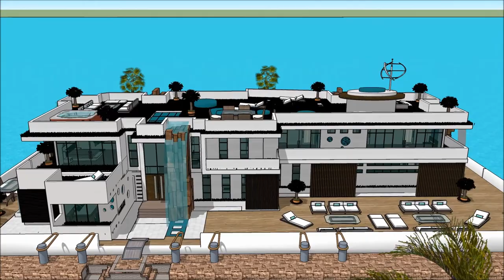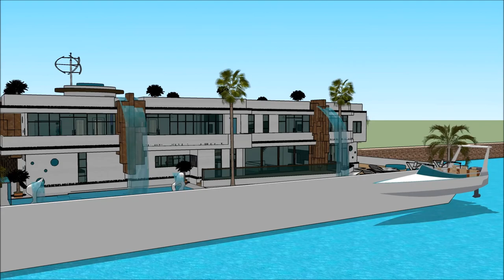Casa de lujo wellington casa de lujo redondela arquitectura de una casa casas modernas de lujo por f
The floating house villa houseboatzania launching an innovative high-end luxury yacht floating house villa mansion home design potentially as a display of exhibition of Casa de lujo wellington casa de lujo redondela arquitectura de una casa casas modernas de lujo por f.

The collection of the Floating house villa houseboatzania concept of Casa de lujo wellington casa de lujo redondela arquitectura de una casa casas modernas de lujo por f consists of high luxury and architectural art pieces in minimalism combined with living on the waterfront of the harbour.

The floating house villa mansion yacht design has the basis to sustain living with high standards and contemporary structural design Casa de lujo wellington casa de lujo redondela arquitectura de una casa casas modernas de lujo por f with numerous of prospects for excessive living and celebrating the desire of life worldwide: